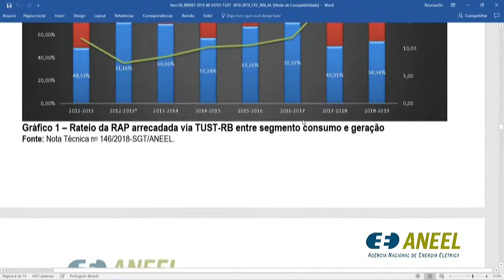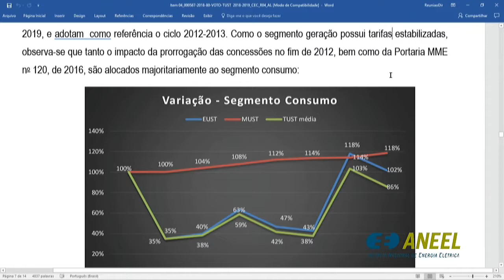Item 4 - 22ª Reunião Pública Ordinária ANEEL 26/06/2018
Item 4. Processo: 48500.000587/2018-80 Assunto: Estabelecimento das Tarifas de Uso do Sistema de Transmissão de energia elétrica – TUST, da Tarifa de Transporte da energia elétrica proveniente de Itaipu Binacional e dos Encargos de Uso do Sistema de Transmissão - EUST para o ciclo 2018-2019. Relator: André Pepitone da Nóbrega.